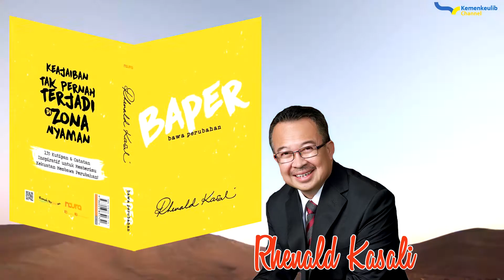Bawa Perubahan (BaPer)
Halo Sobat Pustaka

Perubahan itu selalu bermula dari satu orang, Namun tak akan ada perubahan tanpa dukungan.
Kita mungkin bisa menciptakan alat tercanggih sendirian, namun takkan berguna jika tak ada orang lain yang ingin memakainya. (BaPer -  Bawa Perubahan - Rhenald Kasali)

Baca kutipan-kutipan inspiratif lainnya dari Rhenald Kasali di buku BaPer - Bawa Perubahan di Perpustakaan Kementerian Keuangan